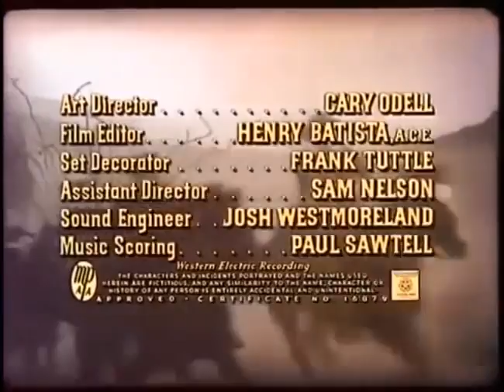Westerns Full Movies To Watch On Youtube For Free They Rode West 1954 Director Phil Karlson